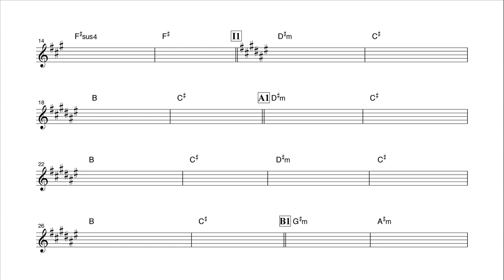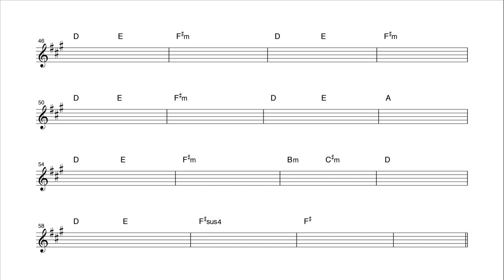革命機ヴァルヴレイヴ OP Preserved Roses コード譜（TVサイズ）（ピアノ付）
※このはコード進行はすべてTV放送から聞き取ったもので、正確ではないことがあります。
※間違いがございましたら、コメントで指摘してもらえば修正いたします。

「アニメソングの楽譜を販売するサイト 」（アニソンオンリー１７００曲）
販売されている楽譜には、すべてのコード進行と、前奏、間奏、後奏の主なメロディー（アドリブソロを除く）、 歌パートのメロディーと歌詞が原調で記載されています。